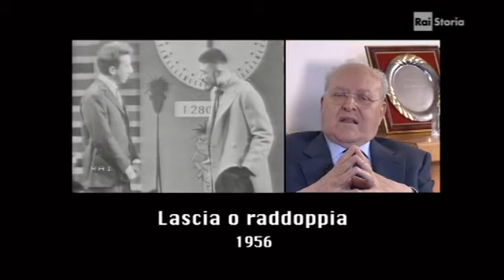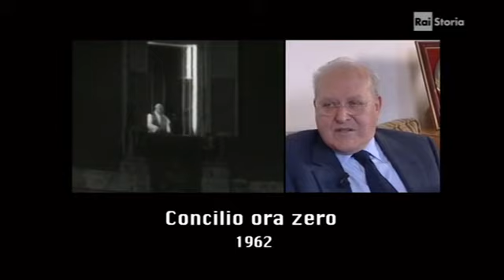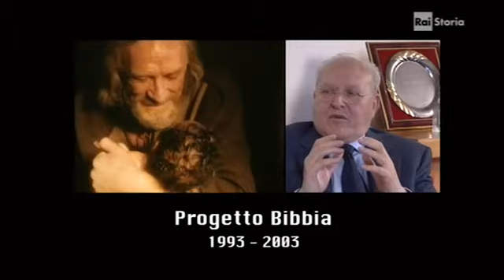Ettore Bernabei - Visioni private - Rewind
I ricordi televisivi di Ettore Bernabei intervistato da Cinzia Tani (2004)